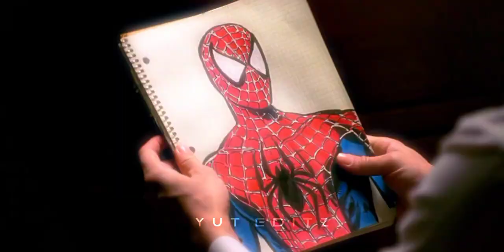[4K] Spider-Man「Edit」(Memory Reboot)Spider man status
[4K] Spider-Man「Edit」(Memory Reboot)
[4K] The Amazing Spider-Man「Edit」(Memory Reboot)
[4K] Peter Parker「Edit」(Memory Reboot)

 📌 Song:

Memory Reboot - VØJ, Narvent